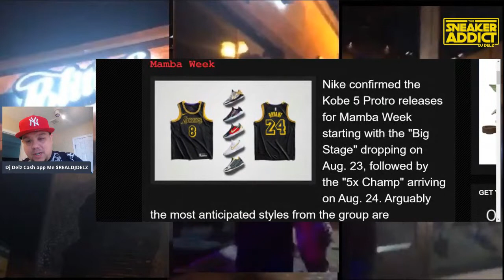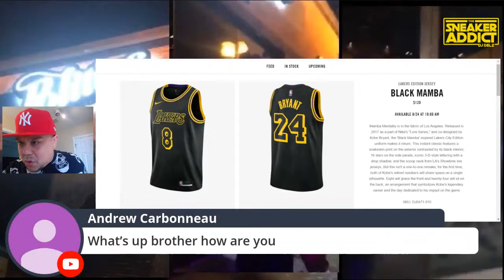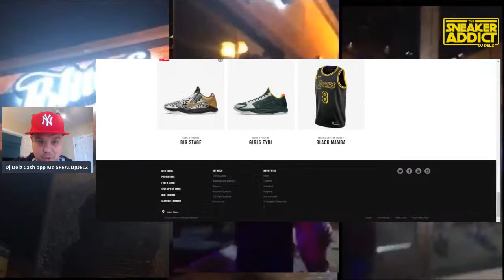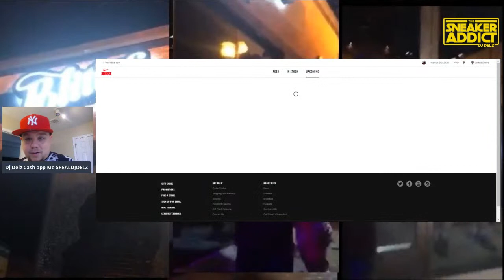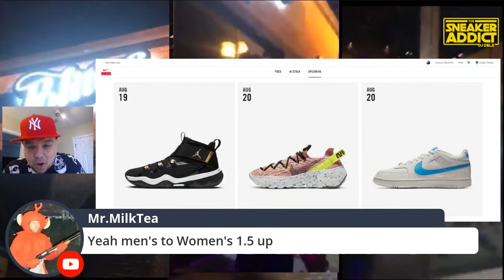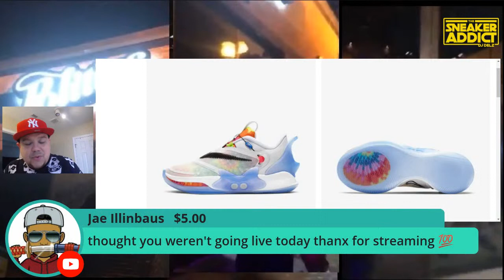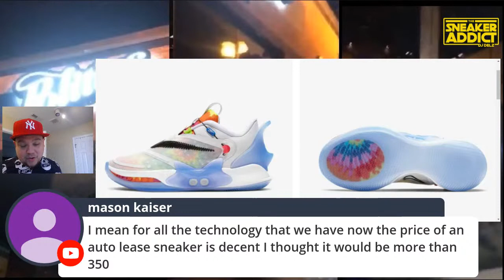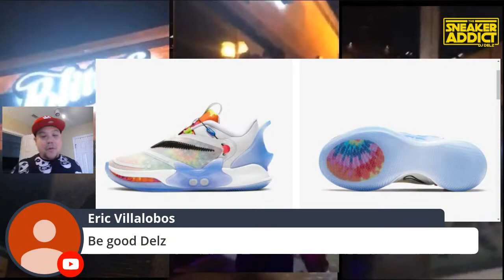Nike Kobe 5 V Protro Retro Sneaker release Info for Mamba Week - Undefeated,Big Stage,5x Champ,EYBL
Nike Kobe 5 Protro Retro Sneaker release Info  for Mamba Week